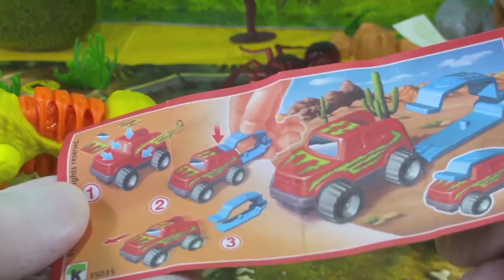Animal Kingdom: Dinosaurs Opening Surprise Egg Bite Unboxing Toys